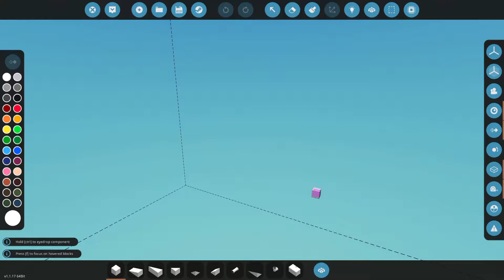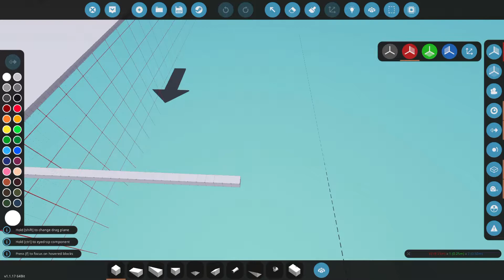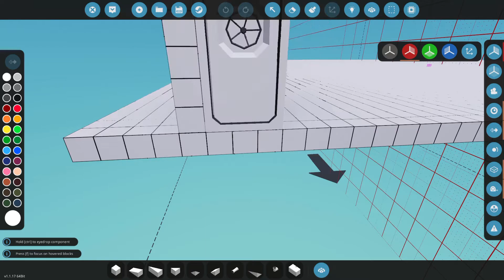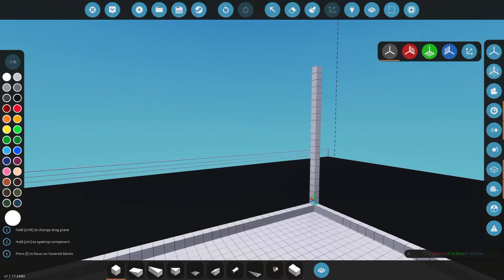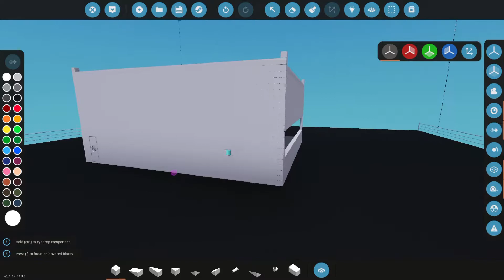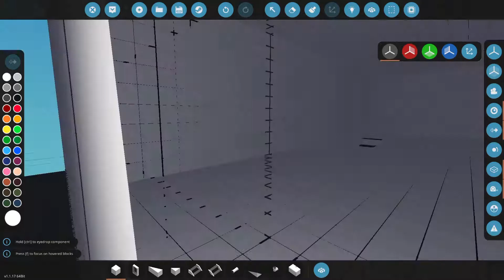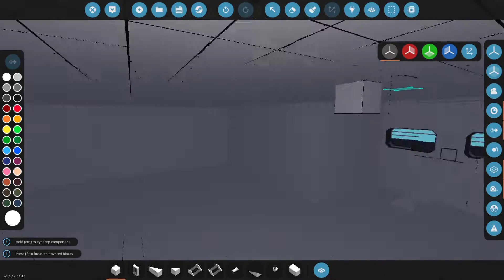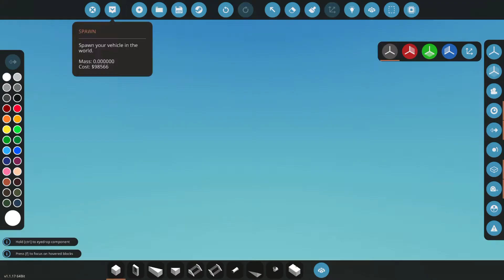TSUNAMI-PROOF BASE! - Survival CUSTOM BASE Build - Stormworks Gameplay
In todays episode I do something I have not done in a while... Build something... Haha. Anyways in todays episode I build a Tsunami proof base and to make sure it works i tested it against A Stormworks Tsunami!!

The day-night cycle and dynamic weather system create diverse environments to put your creations to the test. From calm sunny mornings, to unforgiving stormy nights and even tsunamis - strong winds can turn the ocean from gentle ripples to fierce heaving waves, affecting your vehicles using physics-based hydrodynamics and displacement-buoyancy systems.

Interested?
Check it out here!!